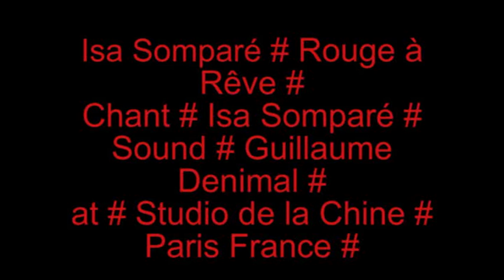Isa Somparé Voice recording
Enregistrement des voix au studio de la Chine. # EP Rouge à Rêve #